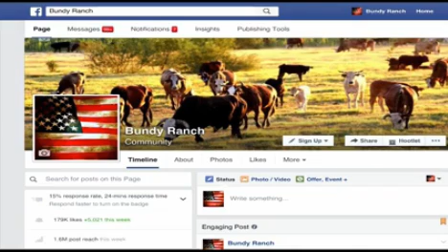Ammon Bundy on Grant Co Sheriff Palmer